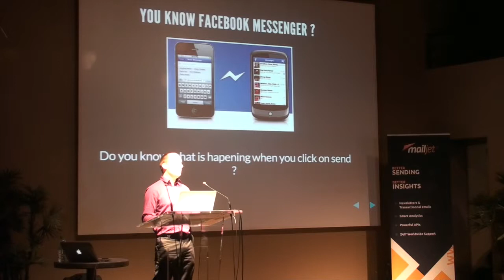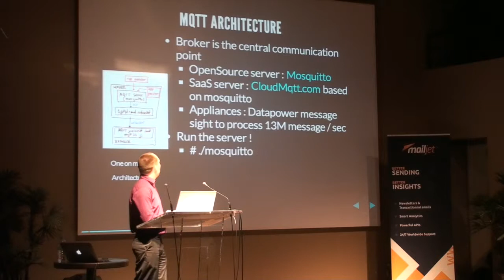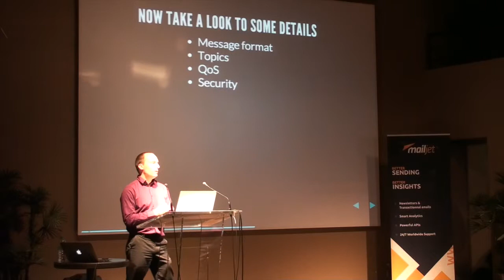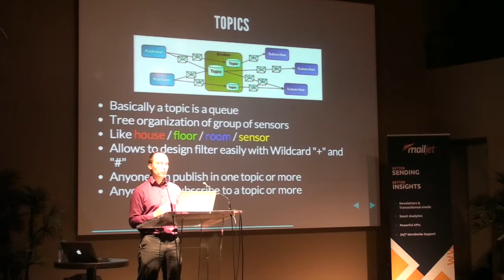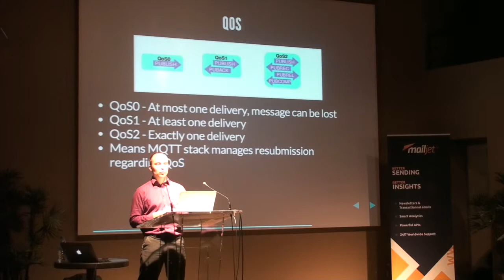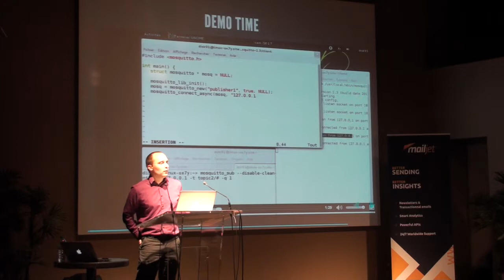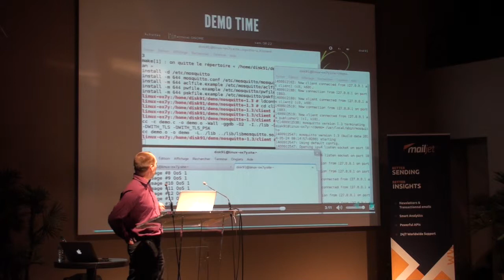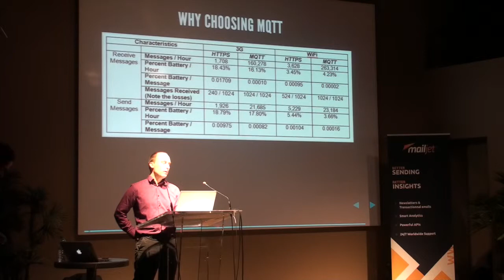Clermont'ech APIHour #9 - Paul Pinault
Titre :  MQTT : protocole de communication pour le M2M
Résumé : Avez-vous idée de ce qu'il se passe lorsque vous appuyez sur le bouton envoyer du chat de l'application mobile Facebook ? MQTT est le protocole qui, caché derrière, assure la bonne qualité de service tout en simplifiant la vie du développeur.
Lieu : Prizee, 22, allée Alan Turing 63000 Clermont-Ferrand